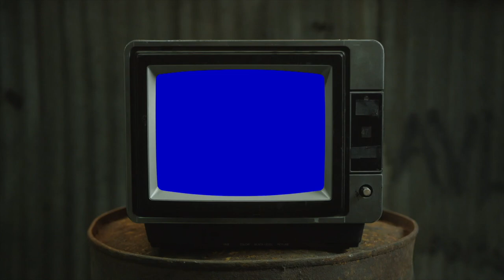Bas and J. Cole - Passport Bros | REACTION (they dont miss together...🔥)